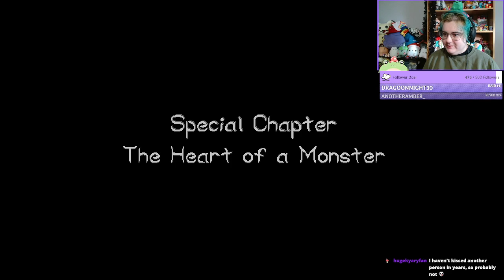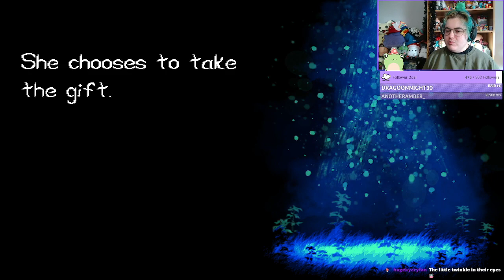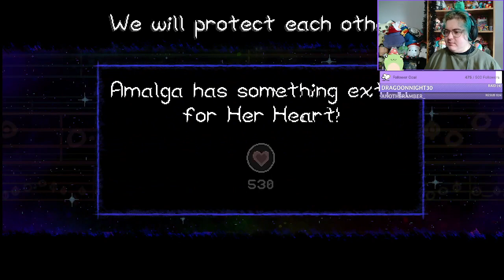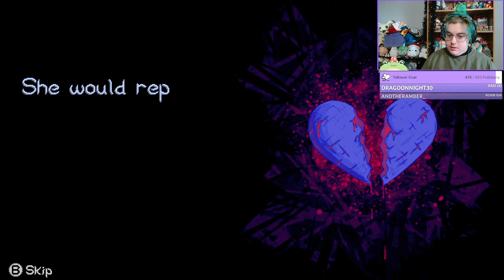gaming with gloves|TVRUHH [Part 21]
Any camera glitches are unavoidable.
First streamed 20th October 2023 Follow on twitch to catch the stream as it happens: -- Watch live